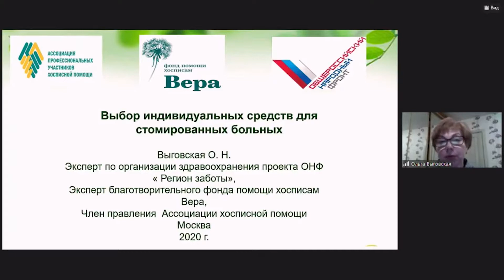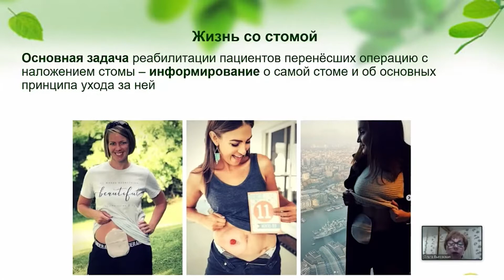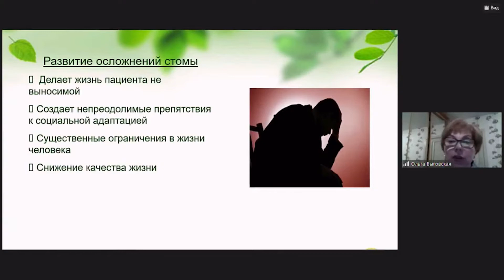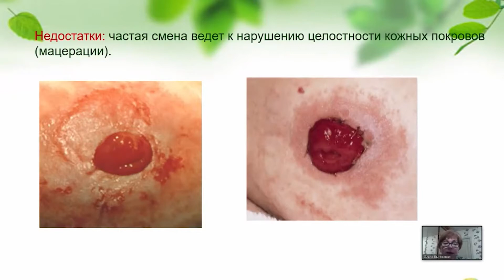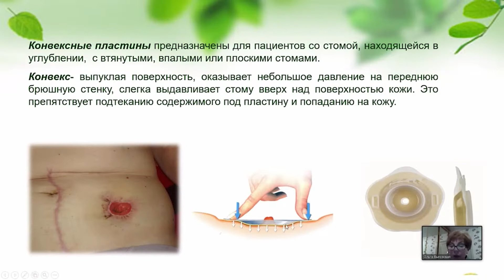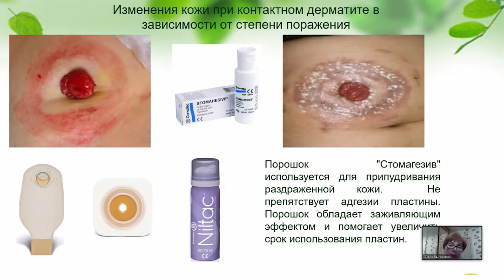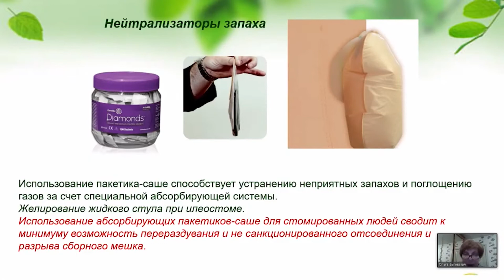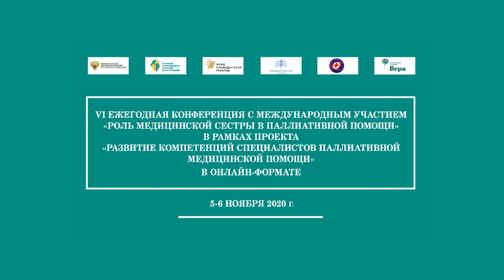Выбор индивидуальных средств реабилитации для стомированных больных. Выговская О. Н.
Выбор индивидуальных средств реабилитации для стомированных больных.
Выговская Ольга Николаевна, эксперт по организации здравоохранения проекта ОНФ «Регион заботы», член правления Ассоциации профессиональных участников хосписной помощи (Новосибирск).
Мастер-класс VI Ежегодной конференции с международным участием «Роль медицинской сестры в паллиативной помощи» в рамках проекта «Развитие компетенций специалистов паллиативной медицинской помощи», 5-6 ноября 2020 г.